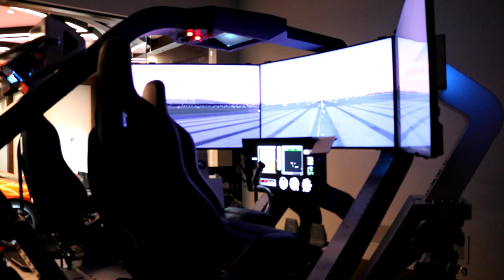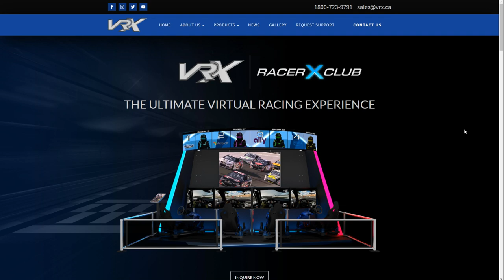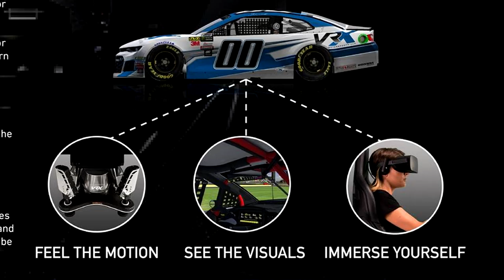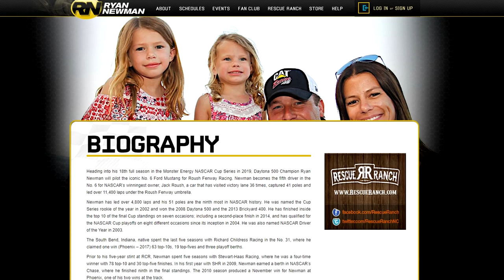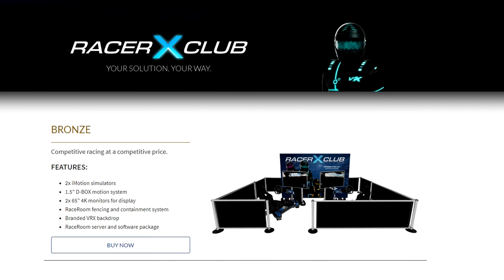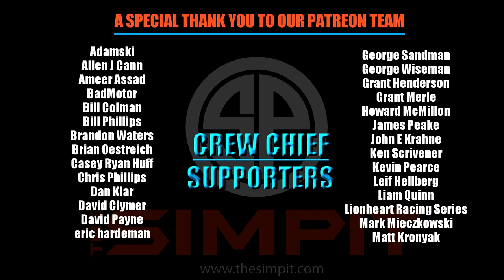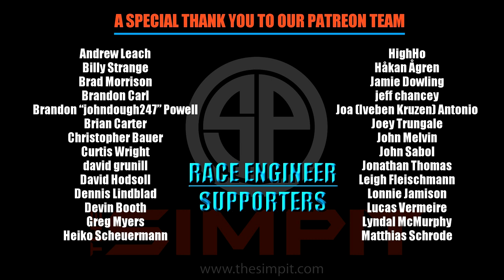VRX Simulations from IAAPA - Vision of the Future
This video was filmed almost a year ago, but as VRX was waiting for a patent on certain elements of the video we had to hold this video until now.

VRX Simulation has been known for a long time as a leader in motion sims.  And if you have been to a local race or trade show then you have likely seen or driven a VRX as they are one of the go to companies for sim companies looking to show off their games with motion simulators.

For VRX it doesn't end at motion sims, but perhaps that s where it all begins.  At IAAPA this year I was able to talk with Robert Stanners of VRX about his vision for the future, which is now.  And how VRX is changing the future of entertainment.